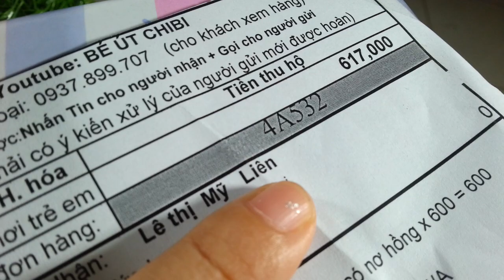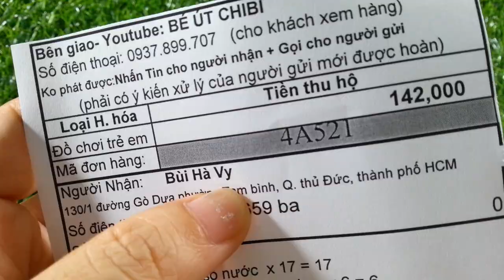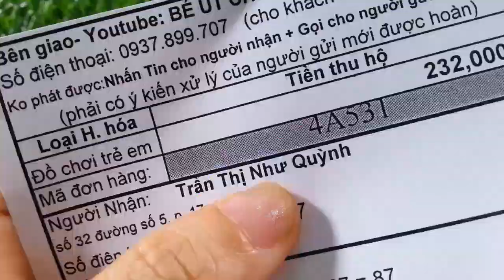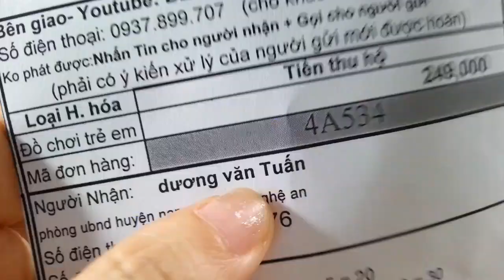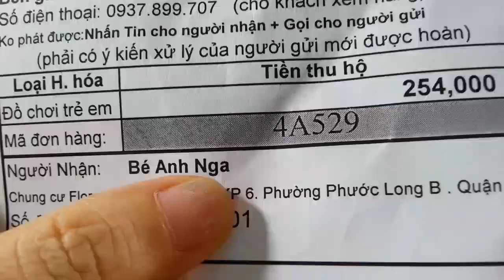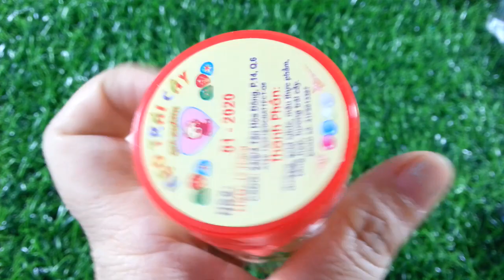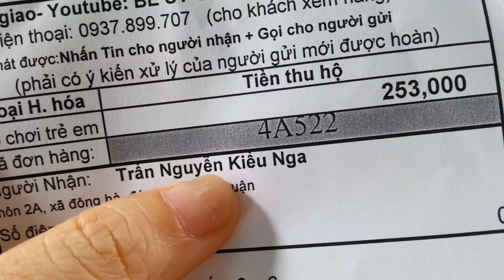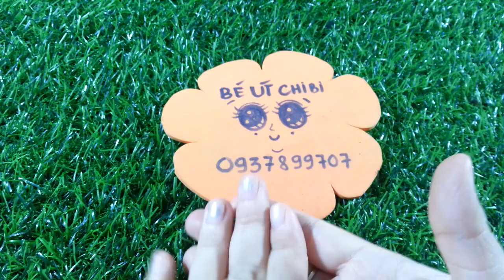Ngày 20/4/2020- Bán em búp bê khổng lồ 600k, có khớp cổ chân, khớp cầu, khớp đùi, khớp vai siêu đẹp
Vừa to, vừa đẹp như thật, các khớp + nhựa + váy áo lại hoàng hảo và đó là búp bê khổng lồ xinh đẹp hôm nay
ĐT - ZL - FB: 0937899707